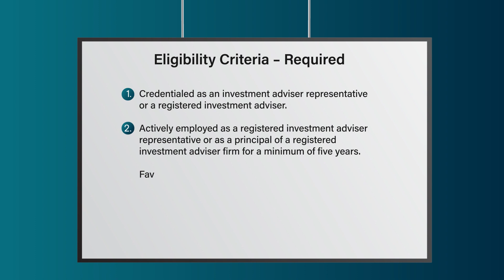2023 Five Star Wealth Manager John A. DeSalva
John A. DeSalva wins the 2023 Five Star Wealth Manager Award! Five Star Wealth Managers represent those who are outstanding in their field. Winning advisors are selected as a result of a rigorous and objective research process.